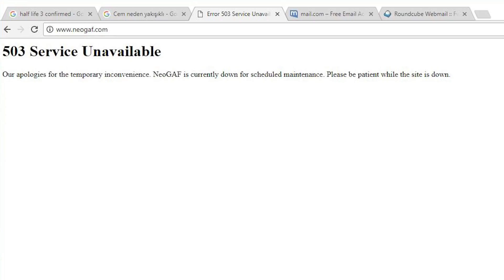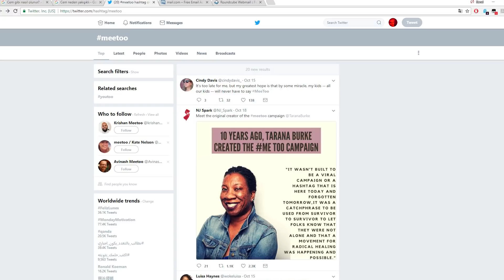STEAM KIŞ İNDİRİMLERİ TARİHİ BELLİ OLDU | TACİZ OLAYI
Gündem konu ve dakikaları:
00:20: Steam Kış, Sonbahar ve Cadılar Bayramı İndirim Tarihleri Sızdırıldı
02:34: Neogaf taciz suçlamalarının yoğunluğu üzerine siteyi kapattı
06:21: ATARI yeni konsolunun mantığı üzerine konuştu
11:27: The Evil Within 2 FPS modunda
12:09: İngiltere'nin  bu hafta en çok satanları

Steam için:
- Steam'de The Evil Within 2'ye sağ tıklayıp Set Launch Option'a girin
- Özelliklere tıklayın ve "+com_allowconsole 1" komutunu ekleyin ve Tamam deyin
- Ardından insert tuşu ile konsolu açıp: "pl_FPS 1" komutunu yazmak.

Steam dışı:
- Masaüstüne oyunun bir kısa yolunu oluşturmanız ve "+com_allowconsole 1" komutunu eklemeniz gerekiyor

- Ardından insert tuşu ile konsolu açıp: "pl_FPS 1" komutunu yazmalısınız